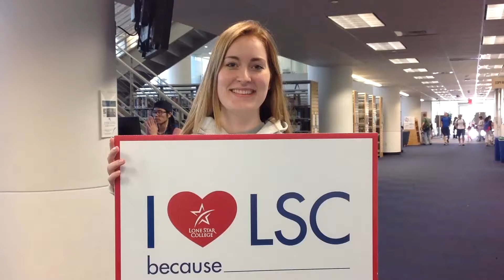I Love LSC Because -- Sandra